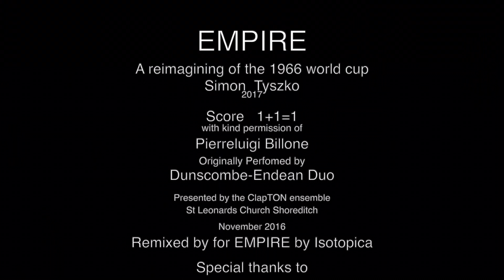EMPIRE: A brief glimpse, remixed 2022 from Empire: The 1966 World Cup Re-imagined by Simon Tyszko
EMPIRE
a text by Gareth Evans: Whitechapel Gallery Adjunct Moving Image Curator.
As the 'United' Kingdom (specifically England) slips further into the sea, into both the rising salty brine of its founding climate alterations and the mire of its own increasing irrelevance and ineptitude, Simon Tyszko's Empire reveals itself as perhaps the definitive explanatory - and surprisingly redemptive - text, hiding in plain sight, we could hope for at such a time.

Yes, it rewinds, using FIFA's own footage, the 1966 World Cup Final, locus of England's only win at such a level, one achieved on home ground, against a visiting team unmatched in terms of symbolic resonance.

Yes, it captures moments of epiphanic melancholy, as balls retreat from the goal nets, from their dream, their very reason, returning to the foot like errant children home; as the Queen takes back the Jules Rimet Trophy from captain Bobby Moore, wiping the smile from his face and returning his features to the numbed neutrality of joylessness.

Yes, for these and similar moments alone, Tyszko has crafted something singular, something seen, out of material so overseen it is almost invisible.

But why call it Empire? Because in his strategy of reversal, Tyszko is teasing at something far larger, far more important than the witty unravelling of a sporting win. Indeed, why stop at that rewinding? Why not continue back - all the way back - to the world before England's global footprint had been impressed on the face of the beaten planet.
Empire is a song to its own absence, its erasure, a praise song back in time and place for a country that accepted its size, that did not make claims, that did not enslave, extract, despoil and desecrate; for a country that could be ambitious but which remained humble: a country, in short, that did not exist.

Think then of Empire as Tyszko's radical remake of Sliding Doors, where the focus is not on the future/s that might be, but on the past that never should have been. Onwards! Or rather, Backwards!
 Gareth Evans 2019

Simon Tyszko 2022
A new trailer for my EMPIRE film piece, assembled from appropriated footage from the official film of the 1966 World Cup, and part of a decades long experimental series called 'Sometimes Forward, Sometimes backwards, Sometimes Quickly, Sometimes Slowly', and in this case entirely backwards.
Only in it's final assembly did EMPIRE's timing and content make us realise that it perfectly represented the toxic madness and manipulation of sentiment, that drove the UK into Brexit, a point written large in a text by Gareth Evans, moving image adjunct curator of the @whitechapelgallery which can be seen along with the full length film (or one of the various remixes) which can be viewed at my
The accompanying score being 1+1=1, remixed with the generous permission of the composer Pierluigi Billone, recorded for broadcast on my Isotopica program by the clapTON Ensemble a few years ago.

The first in this series was a reworking of Leni Riefenstahl’s classic work of Nazi Propaganda Olympia, also rendered backwards, and which looked at the very political nature and exploitation of sport, the 1936 Berlin Olympics being the first and most blatant modern example.
This was set against my own lack of any relationship to sport, something that my neurodiverse mind simply never understood, with the exception of a brief engagement with the lightening fast sport of fencing (the speed matching my adhd mind apparently).
After an initial enthusiasm, the Olympic Film Committee withdrew their permission for my use once the penny dropped that my work was a highly critical and political piece in its own right.
However there is a very well established international legal president, that critical artistic use of copyrighted material was wholly acceptable (something i tested with Matel and my 2001 Suicide Bomber Barbie piece).